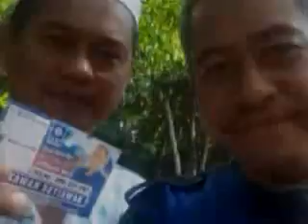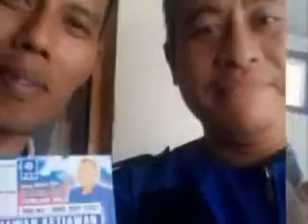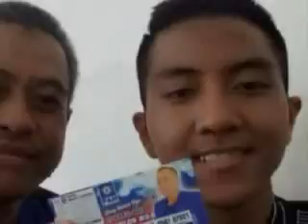Silaturrahim ajang soskam yg efektif,,,,@